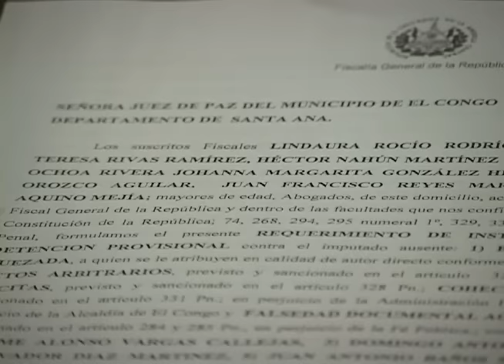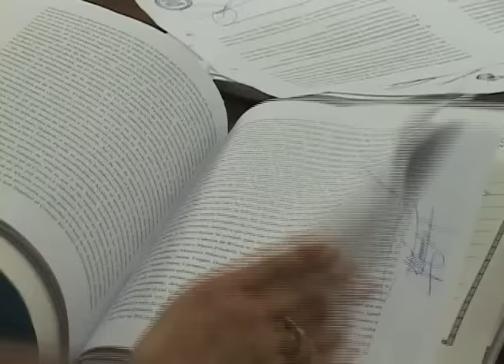REQUERIMIENTO CONTRA ALCALDE DE EL CONGO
La FGR presentó el requerimiento contra Rodolfo Hernández, edil del municipio de el Congo, Santa Ana, luego que las investigaciones apuntan hacia él en un caso de negociaciones ilícitas que data del año 2012.